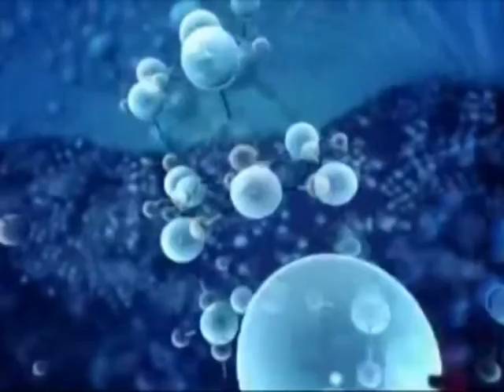Canale salute: I DISTURBI FOBICI 6/4/2016__2a parte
CANALE SALUTE del 6/4/2016, programma dedicato alla medicina e alla salute prodotto da ON AIR , in onda il mercoledì alle ore 20:50 e domenica ore 11:50 sui canali 11 e 511 in HD di TVRS, il giovedì alle ore 20:45 sul canale 675 YouTVRS.
Ospiti della puntata: Prof. BERNARDO NARDI Direttore Clinica Psichiatrica Az. Ospedaliera Universitaria Ancona, Dr. GIOVANNI SANTONE, Clinica Psichiatrica Az. Ospedaliera Universitaria Ancona